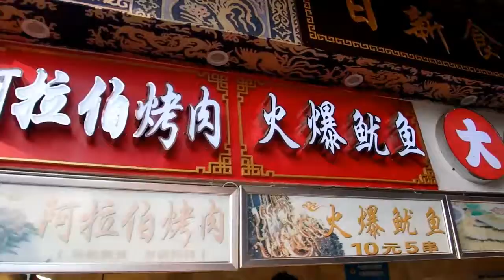Random Trip to Wuyi Square | Ella In China Vlog 4